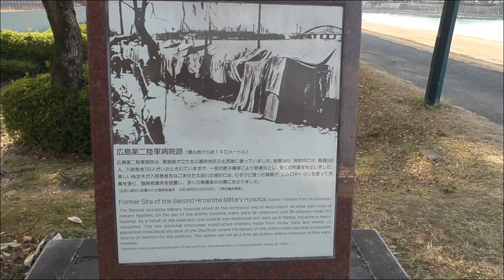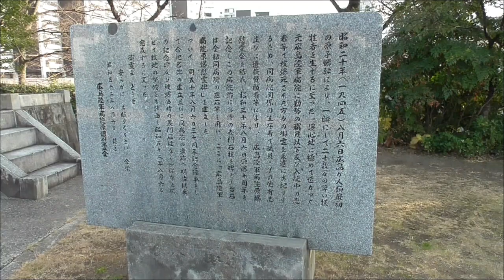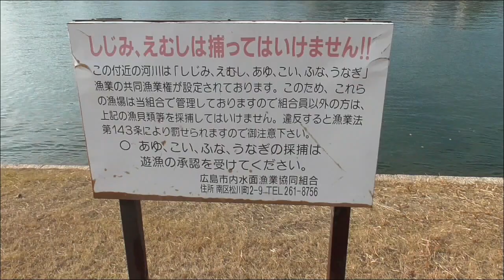新白島駅からエディオンピースウイング広島にイクぞっ番外編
撮影地：広島市中区西白島町、基町
この河川敷ルートはおすすめです。時間があったら絶対コレ！